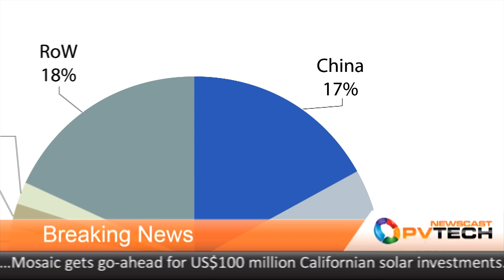PV-Tech Newscast -- April 12, 2013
Global PV demand is looking even brighter following a more bullish forecast from market research firm IHS which foresees another year of double-digit growth with installations topping 35GW. In line with such positive predictions, this week's Newscast reveals that the UK solar industry has completed at least 350MW of solar installations in the first quarter of 2013 including a record number of large ground-mounted PV projects. On the downside, Mercom Capital's Solar Funding and M&A Report found that only US$126 million was invested in solar in the first quarter of this year representing the second lowest quarter for VC funding since 2008. In other news, First Solar has acquired US-based monocrystalline start-up TetraSun and plans to start "tentative" production of TetraSun's copper-based n-type monocrystalline cells in the second half of 2014. In addition, First Solar has made a significant leap in total area module efficiency surpassing its previous record of 14.4% efficiency to 16.1%.

Companies: First Solar, IHS, Mercom Capital, TetraSun